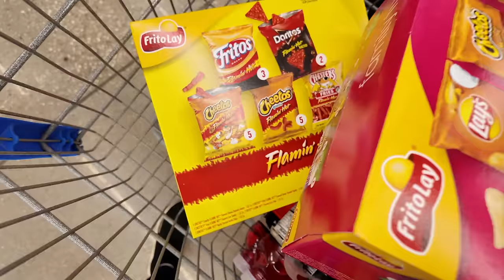WEEKLY VLOG | first week in Houston, light maintenance, 90s/2000s party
Still settling into Houston. THANK YOU ALL FOR THE 10K SUBS! Roadto50k now